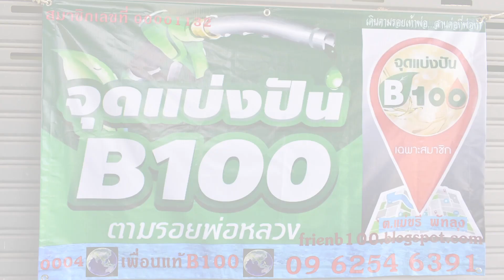เกาะสถานการณ์ 20.30 น. (29-04-62)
19.10 น. ทั่วไทยพร้อมใจประกอบพิธีปลูกต้นรวงผึ้ง
19.29 น. พม.นิยามคำว่า"ครอบครัว"ใหม่ขับเคลื่อนยุทธศาสตร์
19.32 น. ก.แรงงานจับมือสตช.สร้างอาชีพเสริมตำรวจ
19.46 น. เปิดตัว"ข้อมูลด้านการพาณิชย์"โฉมใหม่
19.53 น. B100ช่วยเกษตรกรหลังน้ำมันขึ้นคนแห่เติมเพียบ